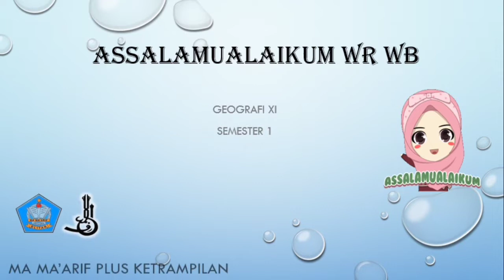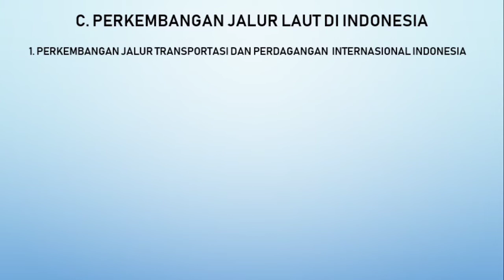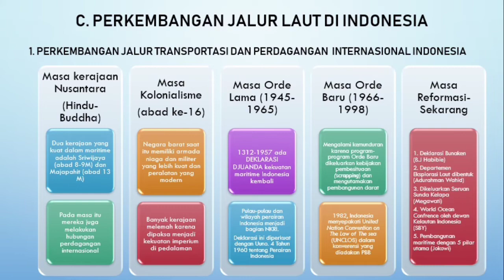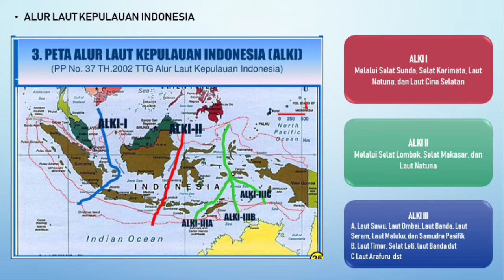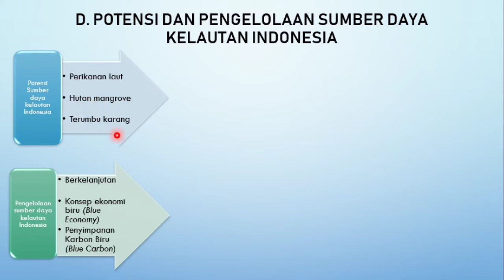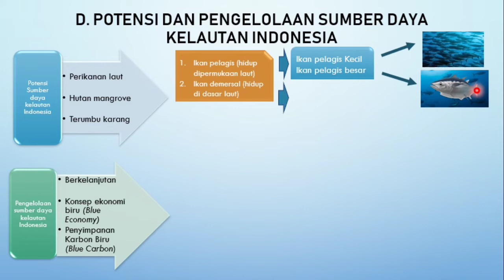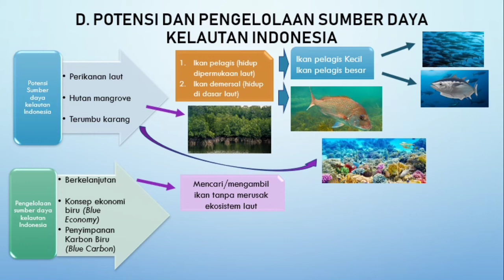Kelas 11 Perkembangan Jalur Laut Indonesia